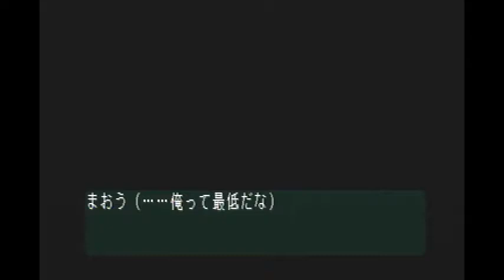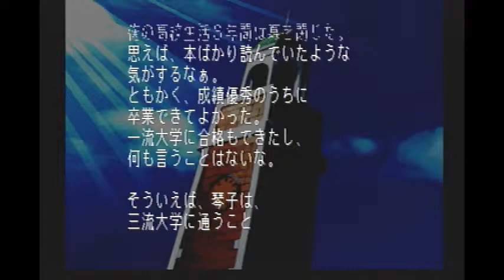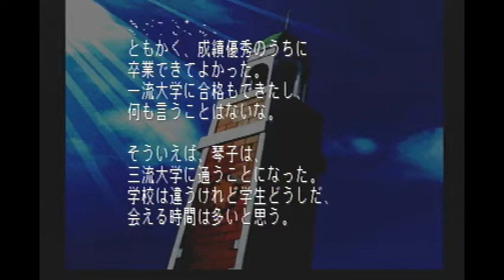＃31 普通に楽しんじゃうの旅【琴子編】完！【ときメモ2】「ライスゲームズ」